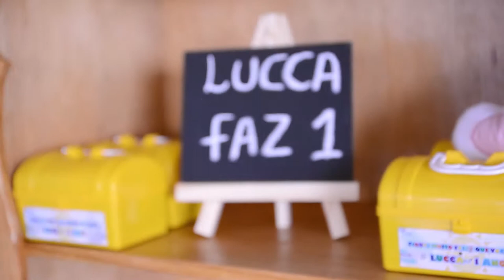1 ano Lucca - Trailer da festa [Junior Bueno Filmes]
Conheça a Equipe Reluz Fotografia e Filmes de bons momentos